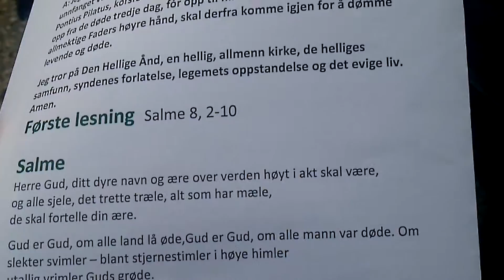Salmo «Herre Gud, ditt dyre navn og ære»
Norsk salmebok 2013, nr. 1 (str. 1, 5 og 8) og nr. 278 (str. 1–8).